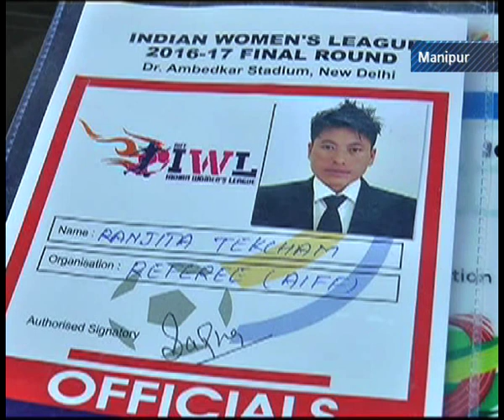Tekcham Ranjita Devi becomes Manipur’s second International woman referee - Manipur News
Joining the latest into the hallway of fame is 32-year-old Tekcham Ranjita Devi hails from Khongjom Bazar in Thoubal district of Manipur. The youngest among the five siblings, Ranjita started her career in the year 1999 as a football player playing for the local clubs. Later, the former woman football player enrolled as State Class III referee in 2007 and had passed National Grade (Category II) in 2016.